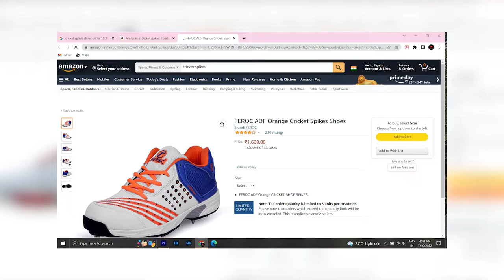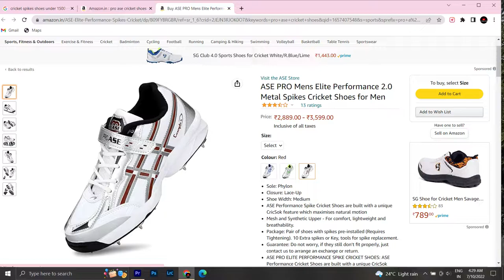Sega Cricket Spike Shoes! Is it worth it, After 7 months!!!